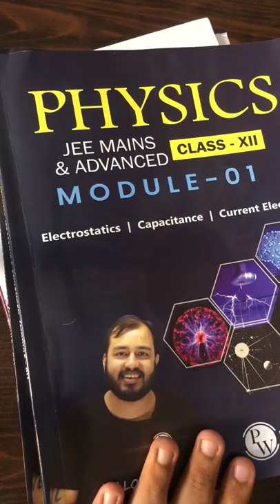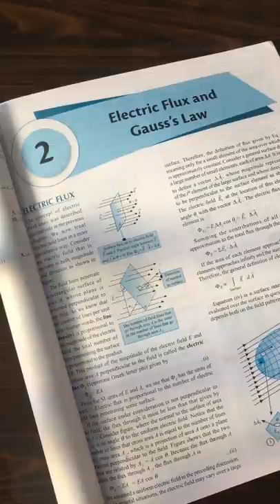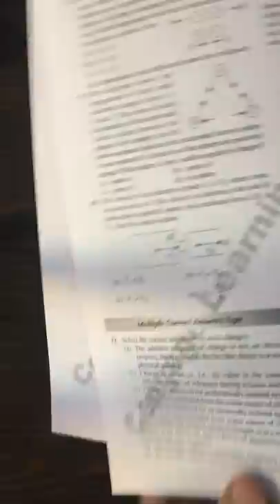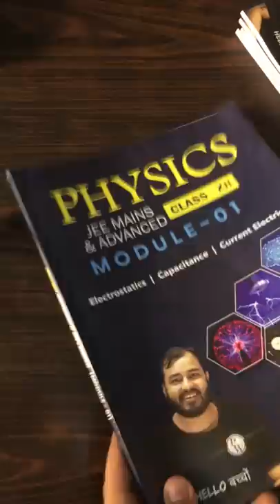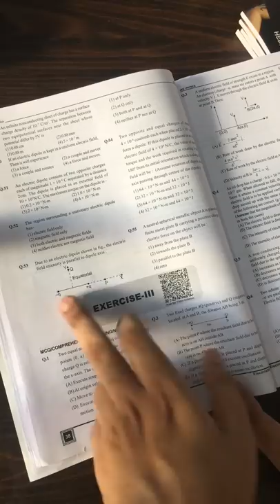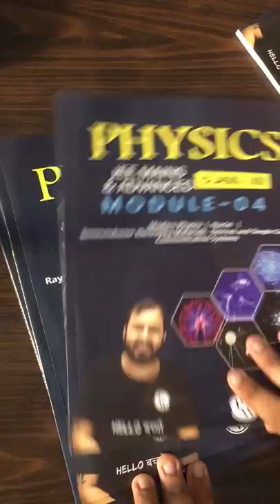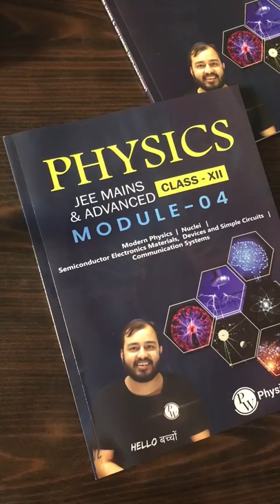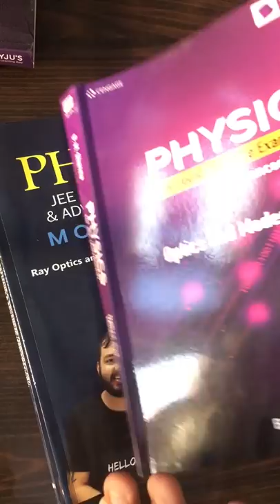Physics Wallah vs BYJUs study material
in this video you will know about the study materials of physics wallah as well as byju's.